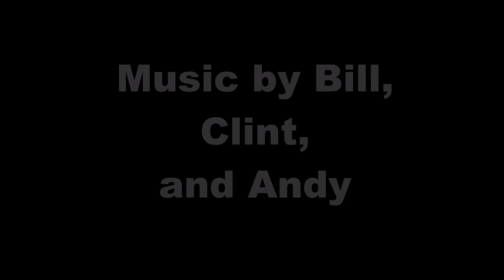The Black Mirror (season 3) - Review / Thougths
Some quick thoughts and a minor review on the third season of The Black Mirror.